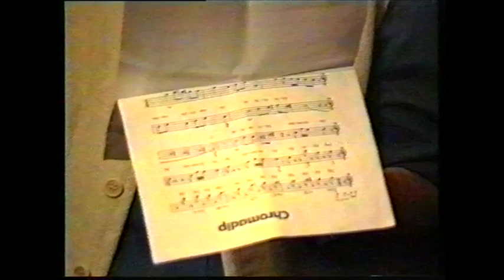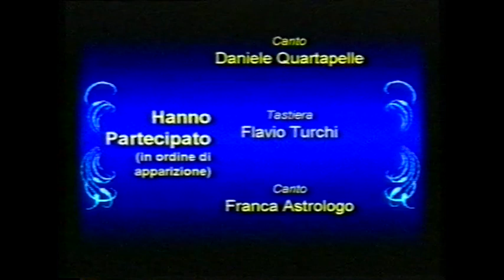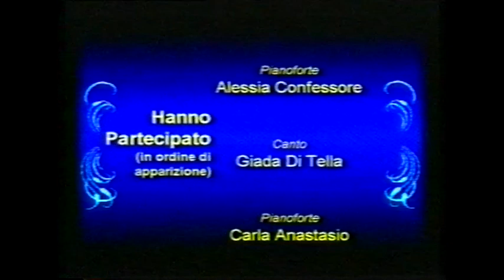Accademia Interamnense - Saggio di fine anno Roma 24 giugno 1995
Direttore Artistico: Milena Giannoni
Direttore Didattico: Claudia Gili

Hanno partecipato in ordine di apparizione:
Tastiera: Sergio Moretti
Chitarra: Stefano Auteri
Canto: Anna Maria Marini
Pianoforte: Franca Astrologo
Canto: Maila Di Tella
Pianoforte: Vilma Pereira De Araujio
Canto: Daniele Quartapelle
Tastiera: Flavio Turchi
Pianoforte: Alessia Confessore
Canto: Giada Di Tella
Pianoforte: Carla Anastasio
Canto: Marilina Carpanzano
Pianoforte: Tiziana De Vecchis
Chitarra: Enzo De Luca
Pianoforte: Amalia Garbini
Canto: Guerrino Pinti